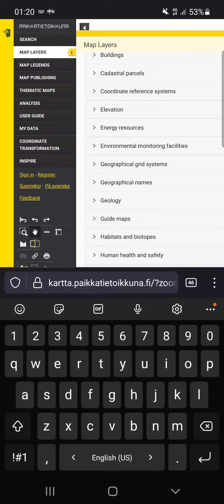OULU (finland) regions Magnetic Anomaly seems to repell Energy from the south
the magnetic anomaly map shows a big area with obviously positive potential.
if the maps don't match it could be because of a possible crust shift of earth.
after the big quake it seems even more possible...

this map program is really hard to use with a phone...